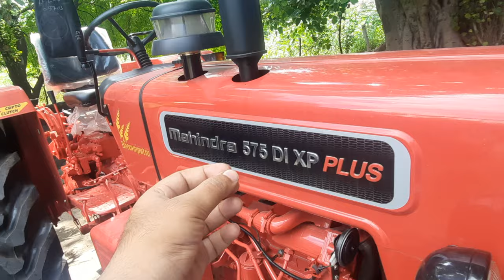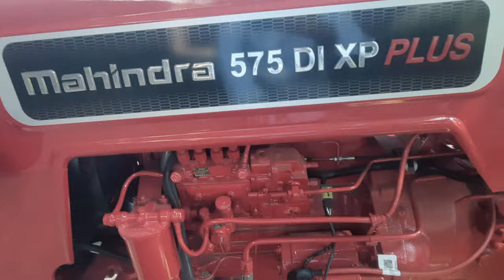NEW🚜 LENDE TIME ENGINE RATED RPM NU TYAN RAKHNA CHAHIDA || IS HIGH RATED RPM GOOD THING FOR 🚜 ?????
ENGINE RATED RPM DA KI IMAPCT HAI TRACTOR DI FUEL EFFICIENCY TE || HIGH RPM IS GOOD OR BAD 👎